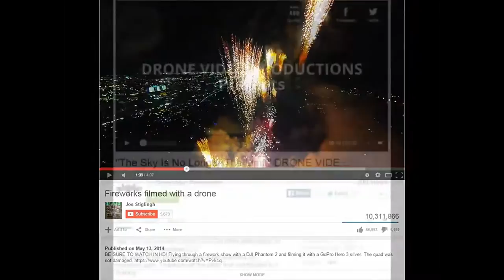DRONE VIDEO PRODUCTIONS PRESENTS STOLEN DRONE VIDEOS